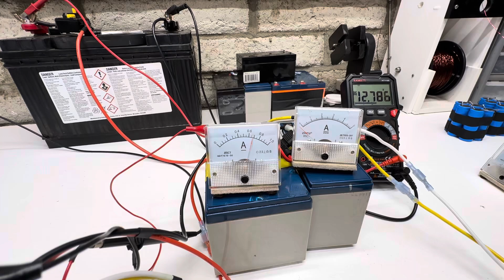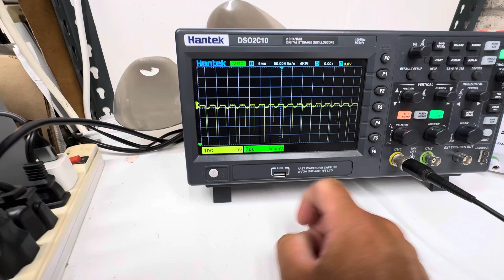New window motor !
Window style motor with bedini circuit
On sale now for 1 week discounted price